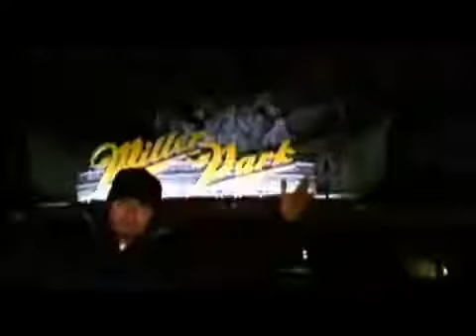DJ PayBack Garcia Aztec Souls